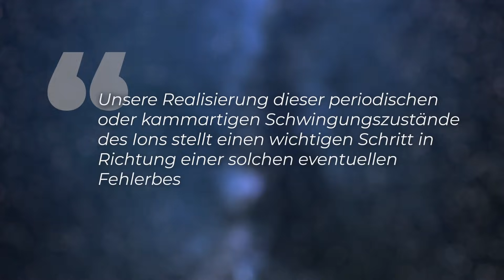Riesenfortschritt für Quantencomputer - Clixoom Science & Fiction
Bisher galten Quantencomputer als extrem ungenau. Für bestimmte Berechnungen können sie einfach nicht verwendet werden, weil ihre Fehlerquote bei fast 70% liegt. Ein Forschungsteam der ETH Zürich hat nun ein Verfahren entwickelt, um diese Fehleranfälligkeit dramatisch zu reduzieren. Erreichen wir eine neue Ära des Quantencomputings?

Skript: Christoph Krachten
Schnitt: Christoph Krachten